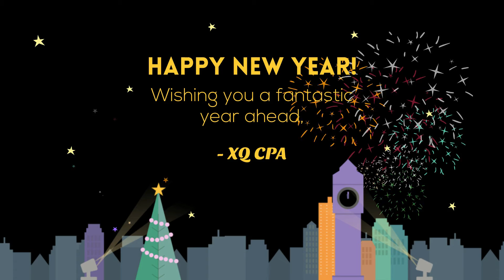Happy New Year Year 2022! 🎉🍾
Happy New Year to everyone. Thank you all so much for another great year, and we hope y’all had a memorable 2021. Working with you has always been a pleasure. We wish that our association brings more growth and mutual benefits to you in this New Year. May we have more rewarding moments to share with each other. Happy 2022! 🎆🎇🧨